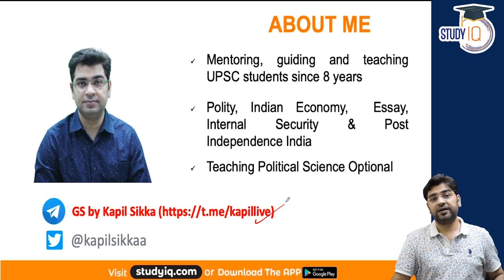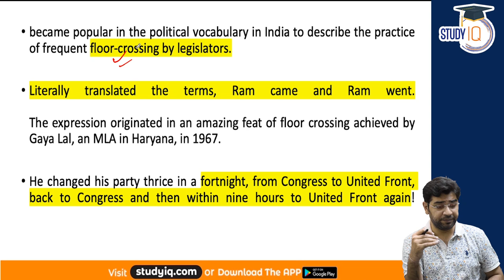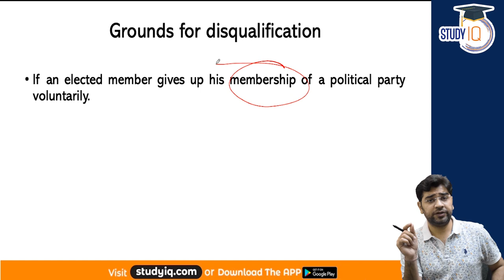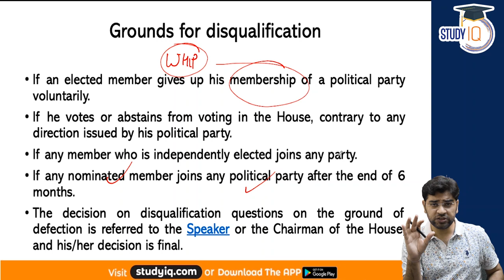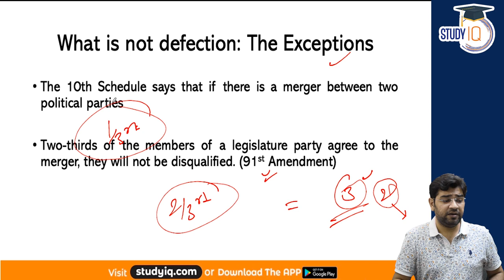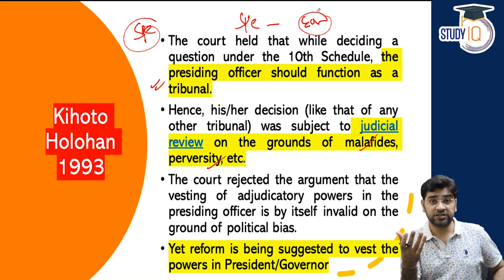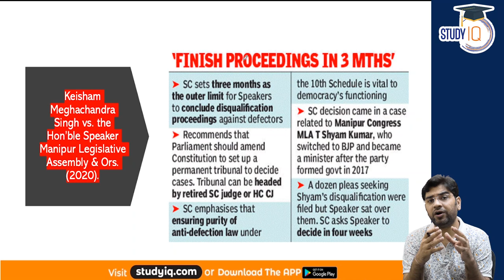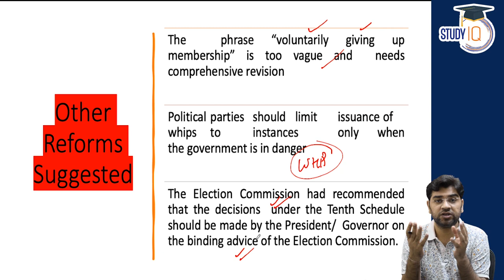Anti Defection Law Article 102 & Article 191 of Indian Constitution - Rajasthan Judicial Services